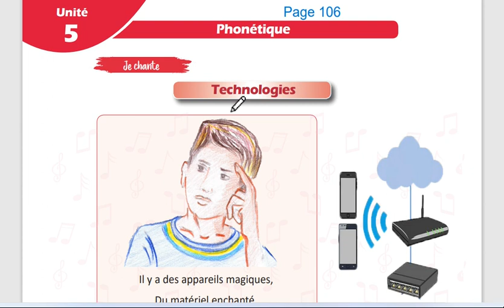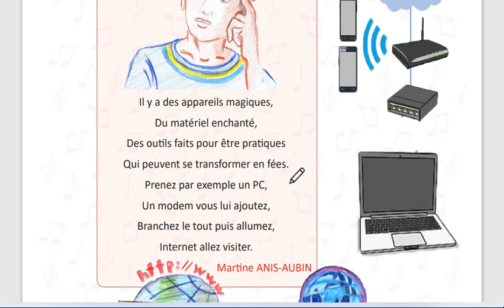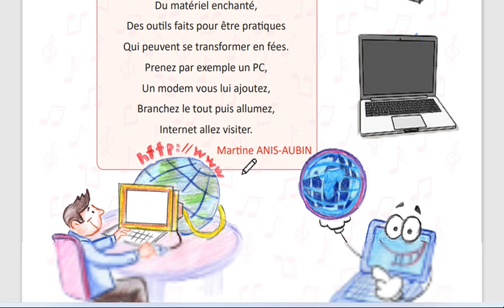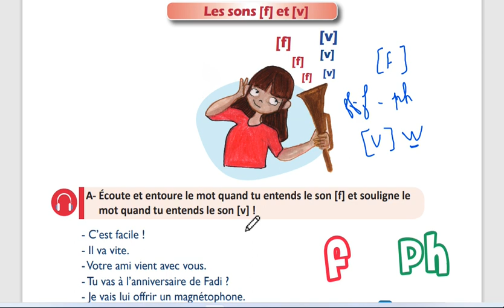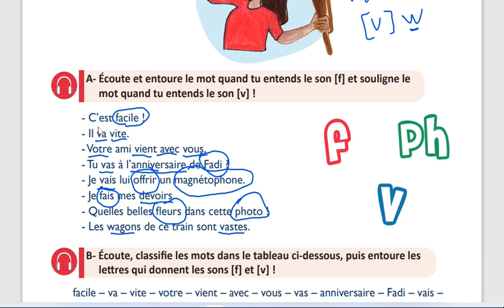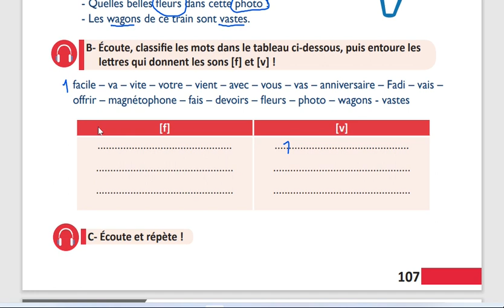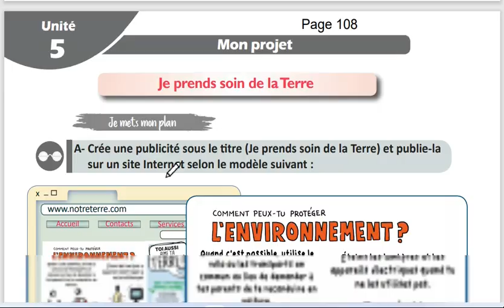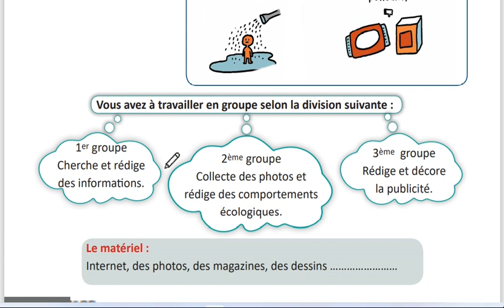الوحدة الخامسة ثامن منهاج حديث صوتيات ومشروع صفحة 106 107 108 مدام مها Phonétique et projet